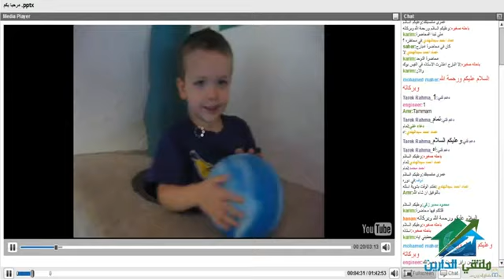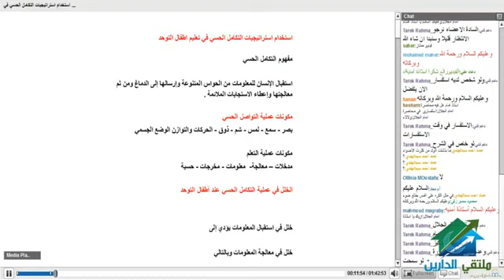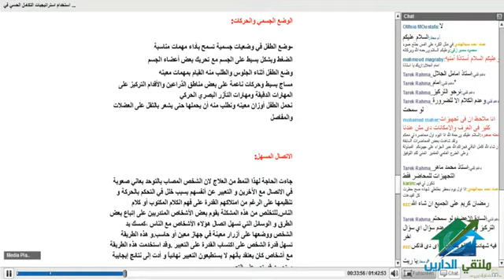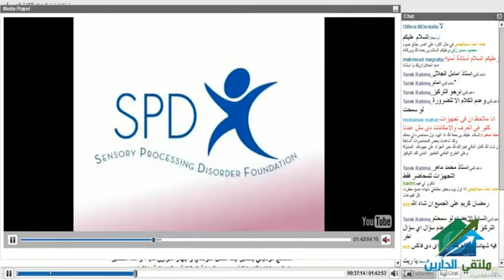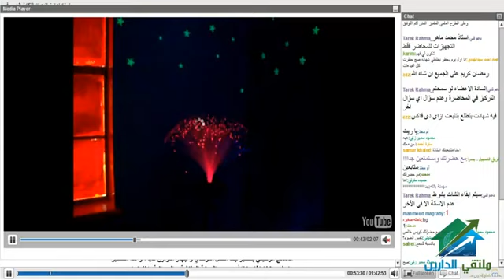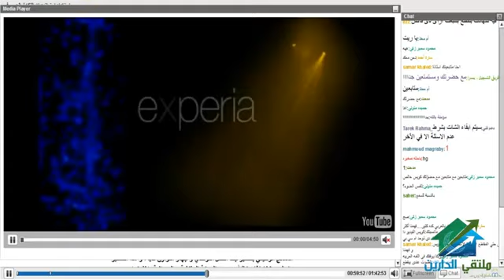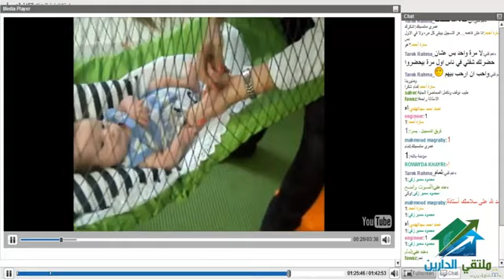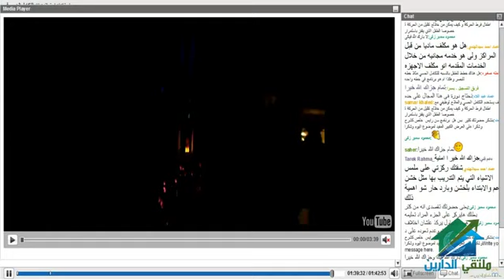التوحد | أكاديمية الدارين | محاضرة 6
(¯´'•.¸ التوحد ¸.•'´¯)
☆.•**••(¯•.صفحة اللأكاديمية ع الفيس بوك ☆.•**••(¯•._